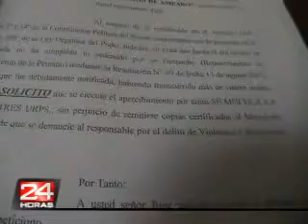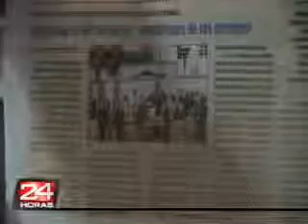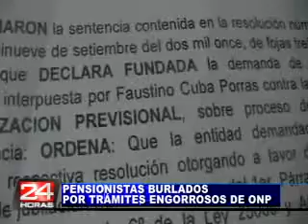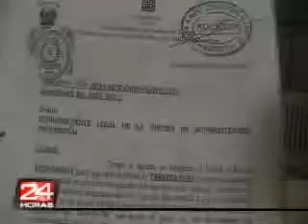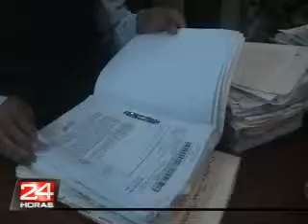TRAMITES ENGORROSOS DE ONP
Faustino Cuba Porres es un anciano que lleva varios años intentando se le otorgue la pensión por invalides tras sufrir un accidente de trabajo, el ganó el proceso el año pasado pero a pesar de esto aún no percibe este beneficio.